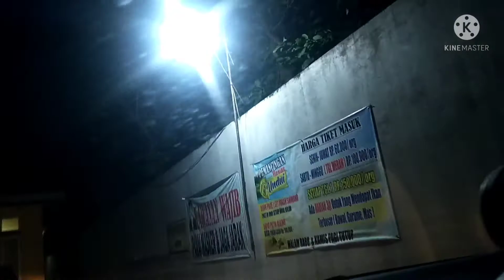Pemancingan Undui Rawakalong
serunya mancing harian undui  rawa kalong bogor
harga tiket hari biasa 60.000
hari libur/minggu 100.000
ikan campur ada ikan mas,patin .bawal.gurameh